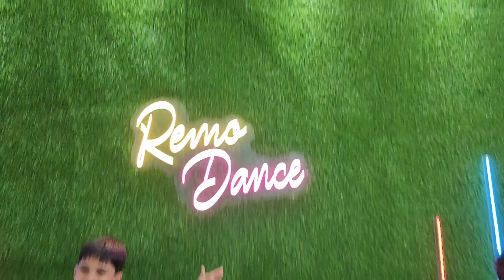kukkad kmal da dabce cover#dance